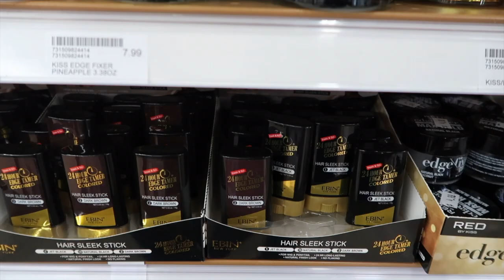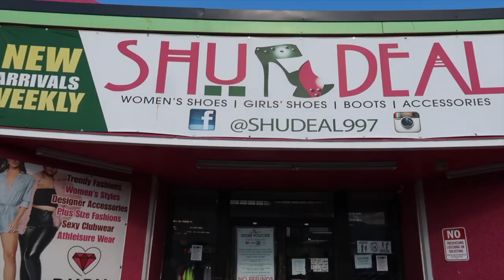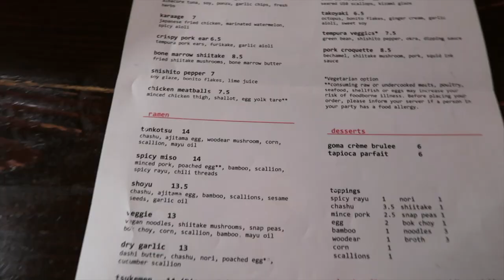Weekly Vlog | Wine Bar + Unboxing/ Trying on New Clothes + Amazon Store Front + Working Out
Hey loves,

Thank you for tuning into another weekly vlog. Trying a new wine bar, working out ofcourse, unboxing new packages from Fashion Nova, SHEIN, Amazon & and a lil bit of self care.